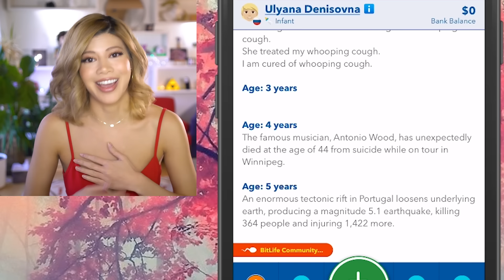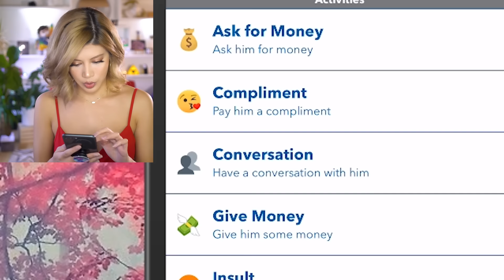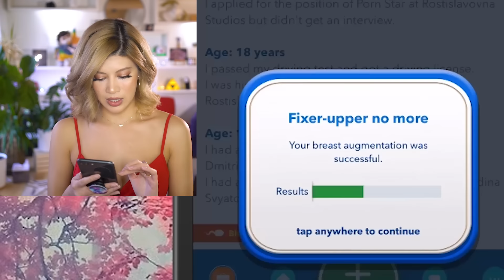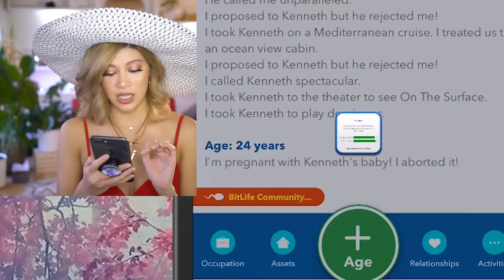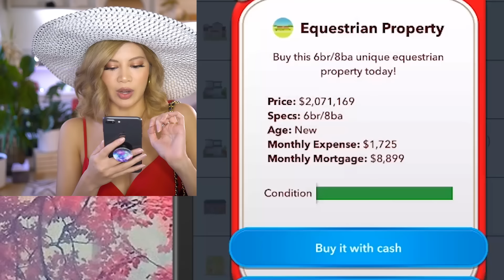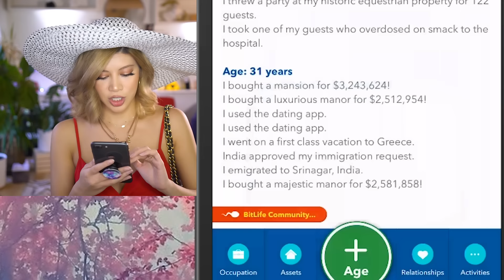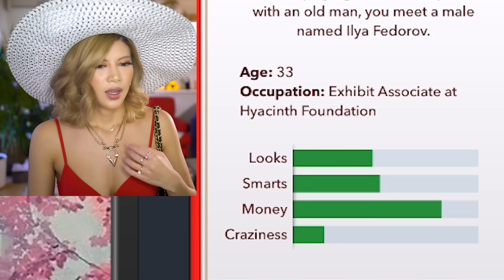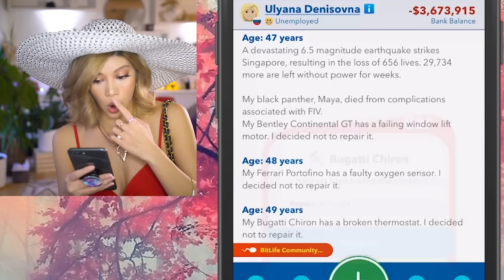The RICHEST Sugar Mommy WINS The Lottery!... in Bitlife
I tried being a sugar baby but luck was on my side today. May or may not have won the lottery and ended up being the richest person in history worth $100 Million Dollars. But I spend money as fast as I make it.